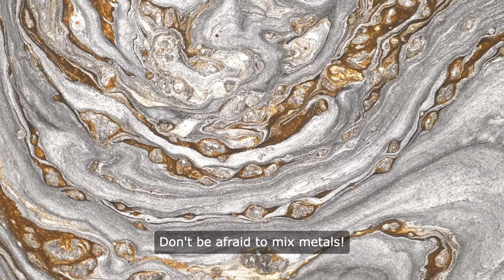6 Timeless Accessories to Make You Look Classy and Elegant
Looking for effortless ways to add a touch of timeless sophistication to your outfits?

This video explores six essential accessories that every woman who loves classic elegance should own. We'll delve into why these pieces work so well and how to incorporate them seamlessly into your wardrobe. So, grab a pen and paper (or your favorite note-taking app) and get ready to discover some amazing tips! Throughout the video, we'll be offering inspiration on how to style these accessories for different occasions.

We'll also be asking for your input! What are your go-to pieces for adding a touch of class?
By the end of this video, you'll be armed with the knowledge and inspiration to incorporate these timeless accessories into your own style. You'll be a pro at adding a touch of effortless elegance to your everyday look, special occasions, and everything in between!

Ready to elevate your style? Let's get started!

⭐️ Recent Amazon finds:

- Pearl Earrings: A classic and elegant jewelry piece that can dress up any outfit.

- Nail Polish: A good nail polish can add a pop of color to your hands and feet. This nail polish from OPI is a long-lasting polish that is available in a variety of shades.

- Lighted Makeup Mirror: A lighted makeup mirror can help you to see your face clearly so that you can apply your makeup perfectly. This mirror also has a built-in dimmer switch so that you can adjust the brightness to your liking.

- Retinol cream: A powerful anti-aging ingredient, retinol can help to improve the appearance of wrinkles, fine lines, and sun damage.

- Makeup brush set: A high-quality makeup brush set can make all the difference in your makeup application.

- Silk pillowcase: A gentle and luxurious option, a silk pillowcase can help to reduce wrinkles and frizzy hair.

- Luxe Makeup Brush Set - A high-quality brush set that will help you apply your makeup like a pro.

- Faux fur throws: A soft and luxurious way to add comfort and style to your home. Faux fur throws are available in a variety of colors and styles, so you can find one that perfectly complements your decor.

- Marble Serving Tray: A marble serving tray is a stylish way to serve drinks or snacks.

- Travel Jewelry Case: A travel jewelry case helps to keep your jewelry organized and protected.

- Luxury Hand Cream: A good hand cream is essential for keeping your hands soft and hydrated. Look for a cream with nourishing ingredients like shea butter or jojoba oil.

- Bath Bombs: Bath bombs are a great way to relax and unwind after a long day. These luxury bath bombs are made with essential oils and other natural ingredients that can help to soothe the skin and promote relaxation.

⭐️ Timeless Perfumes:

- Chanel No. 5

- Dior J'adore

- Byredo Blanche

- Tom Ford Black Orchid

- Guerlain Shalimar Eau de Parfum

- YSL Black Opium

- Armani Sì

- Dior Hypnotic Poison

- Estée Lauder Sensuous